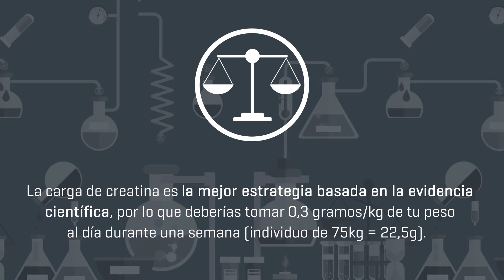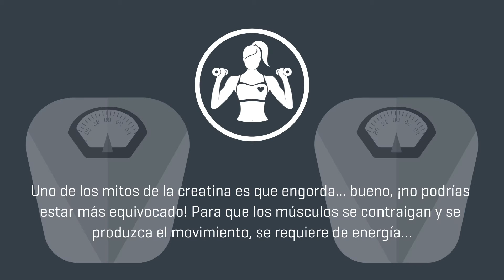Creatina│La Guía de Suplementos